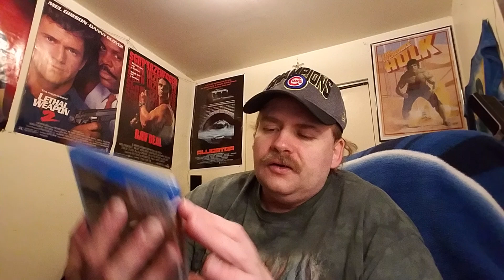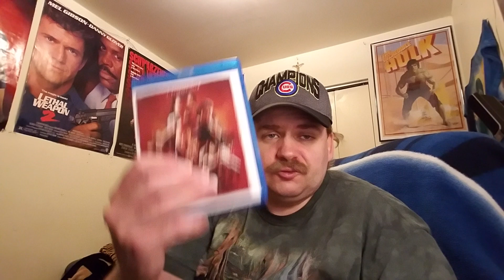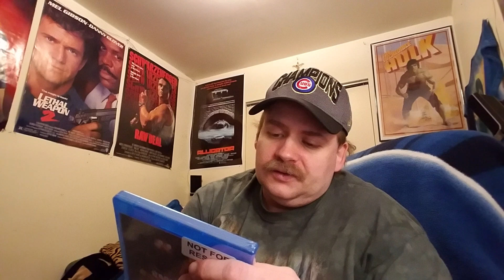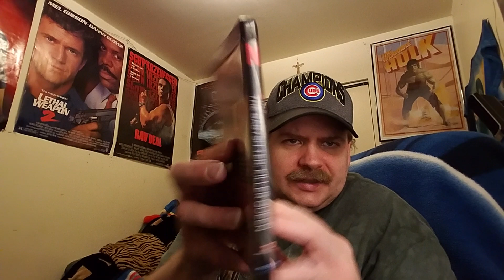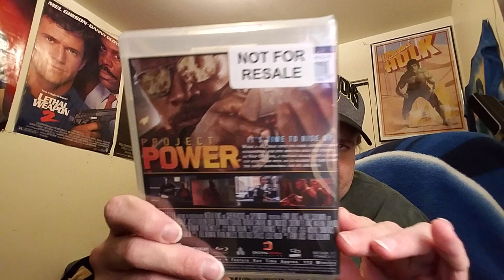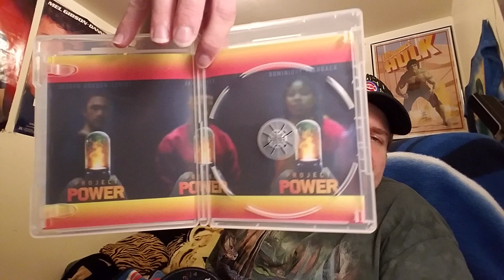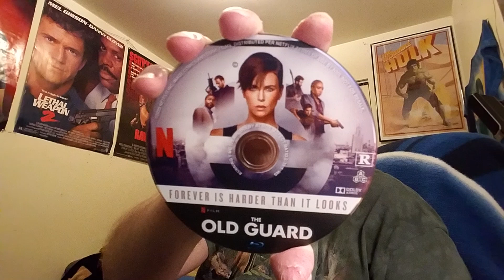STINKY TUNA BLU RAY MAIL UNBOXING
IN THIS VIDEO I UNBOX SOME AWESOME BLU RAYS FROM STINKY TUNA THERE LINK WILL BE DOWN BELOW.

                             THIS DIGITAL IS NOW (CLOSED) 9/24/20
                             WINNER TO BE ANNOUNCED ON 9/25/20